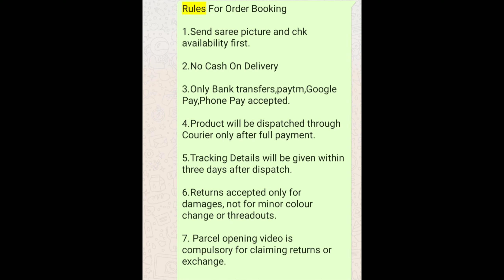new arrival designer ruffle silk sarees Rs 900 || ruffle sarees online shopping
hi gurys im upload ruffle sarees , online purchase also available if u want  buy online sarees plz coantact my whatsapp no
in my channel
ruffle sarees buy online
online shopping ruffle sarees ,1 miniute sarees , ready wear sarees , pattu sarees buy online , silk sarees with price , with price sarees , with price 1 gram gold ,1 gram gold jewelelry also available